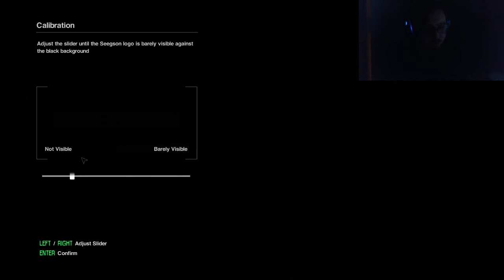Alien Isolation Part 1 Hard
It's horror time you know what that means I'm in the dark

leave any comments down below